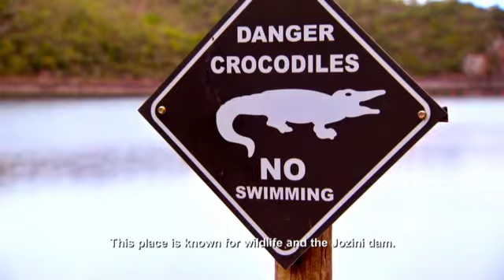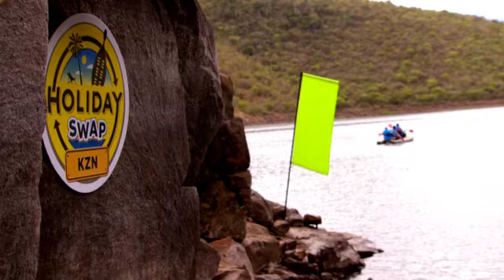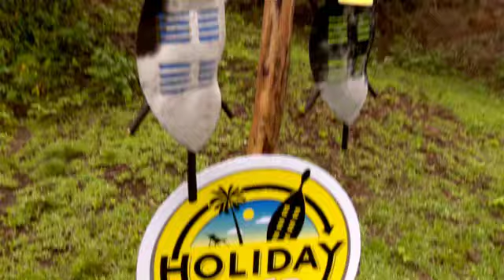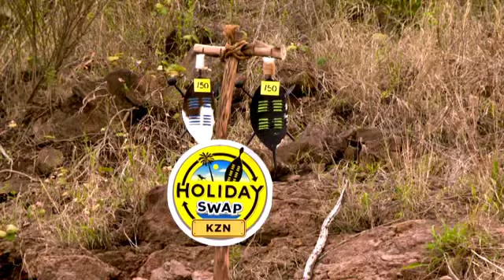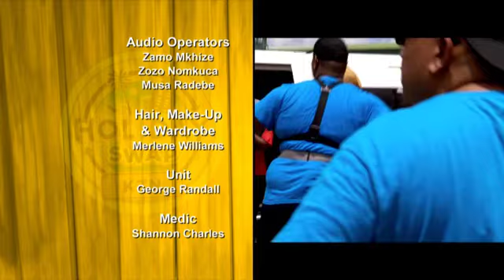HolidayswapKZN Season 1 Episode 5